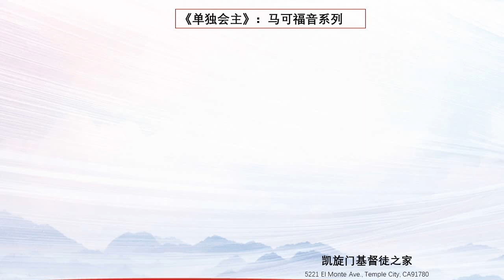第三次预言受难